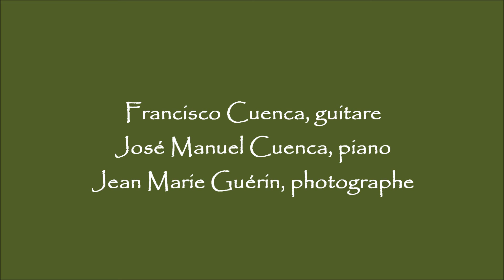Erik Marchelie Preludio antojadizo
José Manuel Cuenca, piano & Francisco Cuenca, guitare.
Photographies de Jean Marie Guérin
Editions: Les productions d'Oz